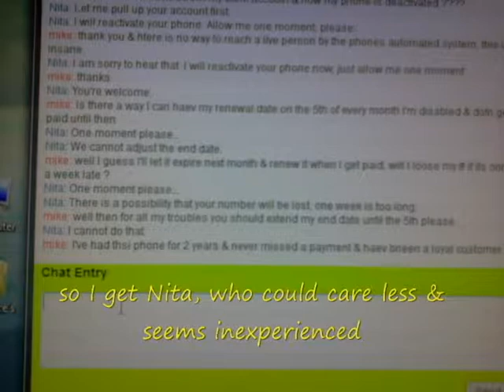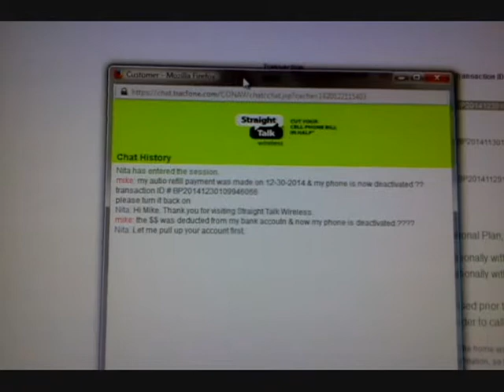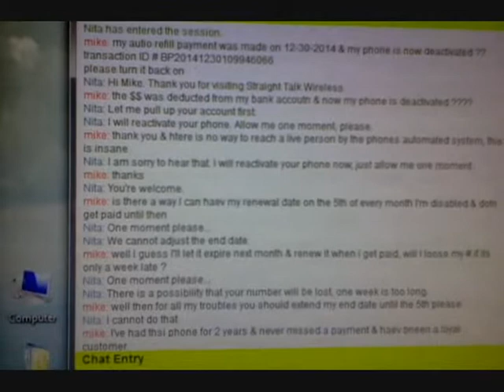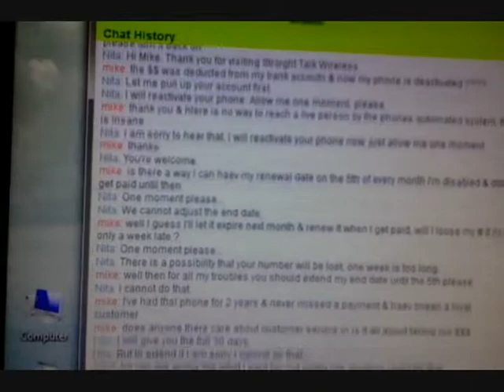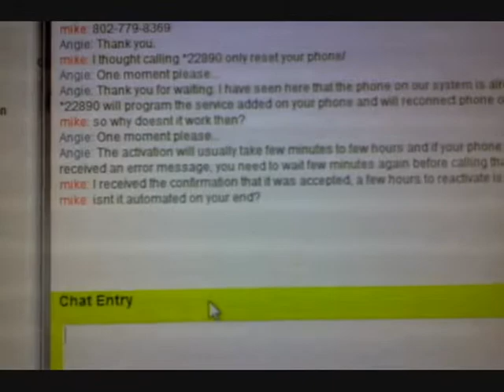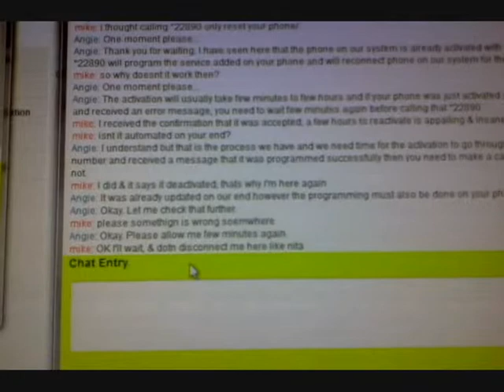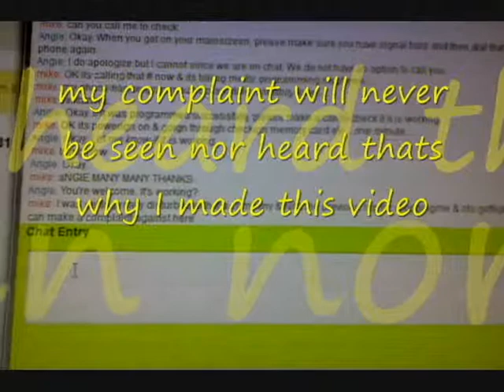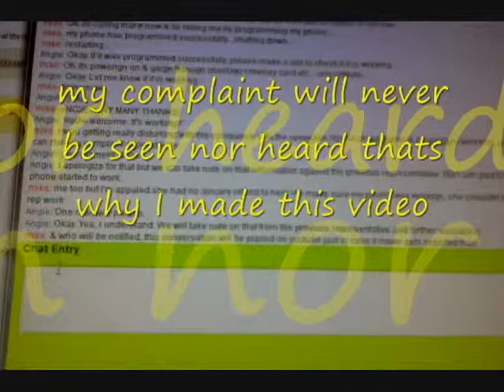Jan 1 2015 Straight Talk Wireless Caveat emptor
& now I notice I misspelled Straight ooops